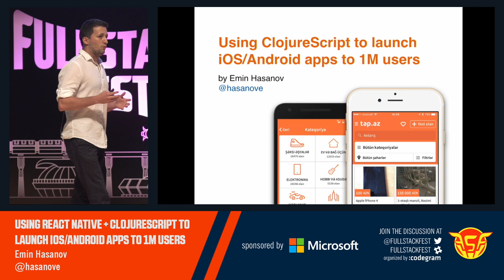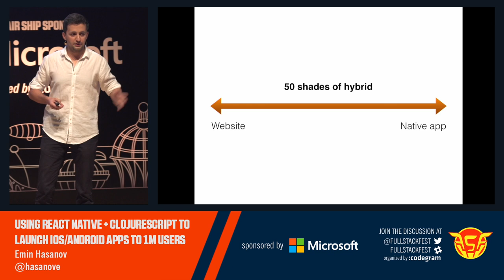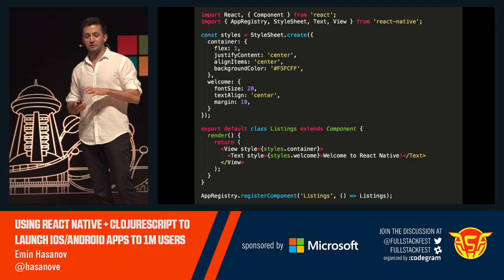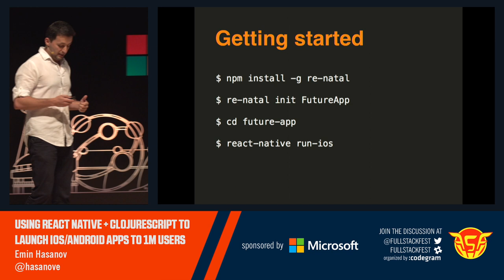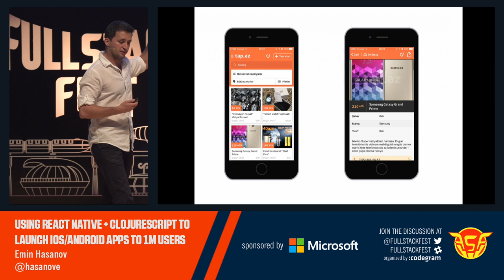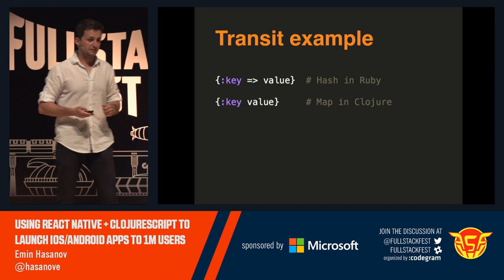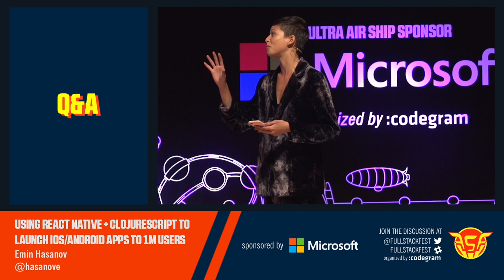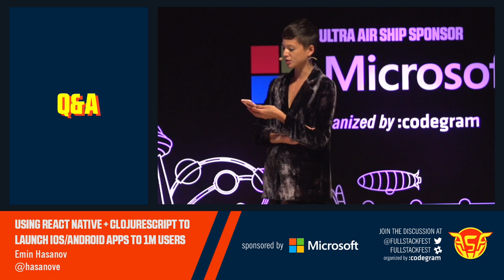Using React Native + ClojureScript to launch iOS/Android apps to 1M users (Emin Hasanov)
Story of how a small company in Azerbaijan used ClojureScript + React Native to launch iOS/Android apps to its one million website users.

In this talk I will demonstrate, that by using modern tools you don't need to have a large team to rapidly develop high-quality iOS and Android apps. I will provide a criteria that we used to evaluate our options and how we arrived at using React Native; show why ClojureScript is a great language to choose (as opposed to JavaScript); describe Transit format and its benefits compared to JSON and how it can be used in your language of choise; explain how and when to deliver updates to the app over-the-air using services like CodePush instead of going through app stores.

This talk bridges the gap between getting-started tutorials and complex apps developed by the likes of Google and Facebook. It demonstrates, that React Native and ClojureScript are not just a hype, but are very effective tools, that can be used today to deliver good product to millions of users.

Self-taught programming at 9, went all the way from Basic to Pascal to PHP to Java to Ruby and now to Clojure. Co-founder and CTO of most popular classifieds websites in Azerbaijan.